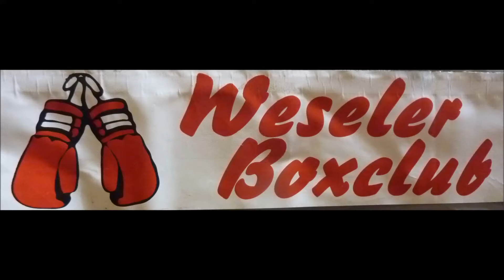Boxsport * Weseler BC vs Gliwice (Polen) * Marcel Janicki (Gliwice) vs Mert Caliskan (BUS Dinslaken)